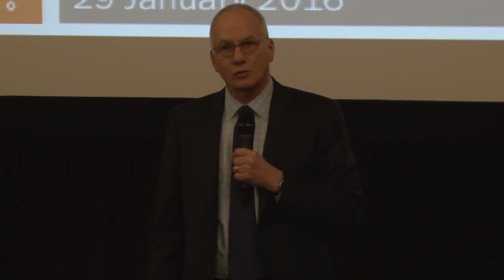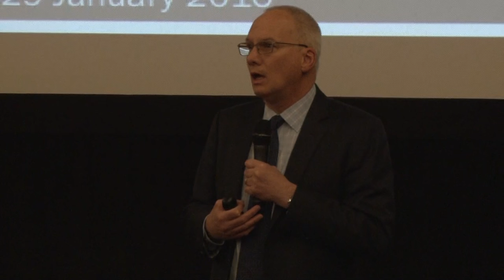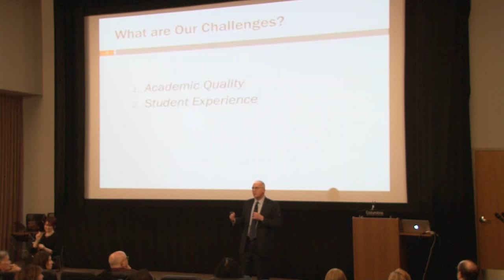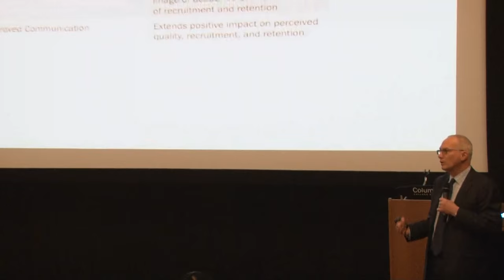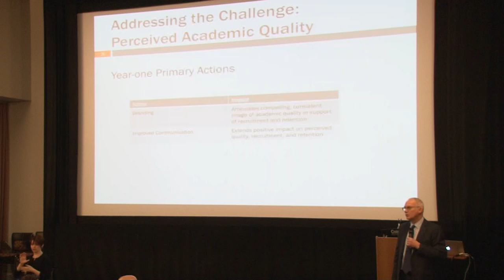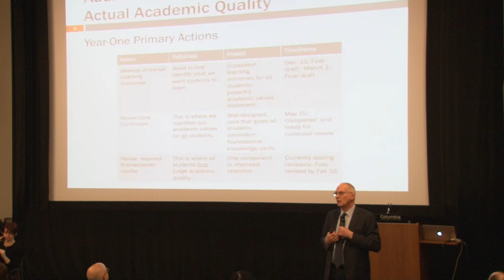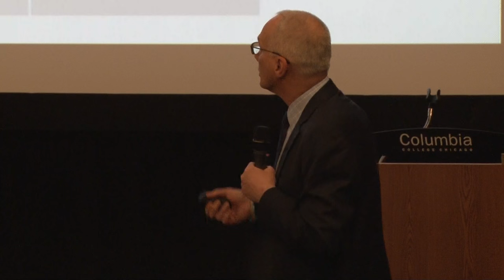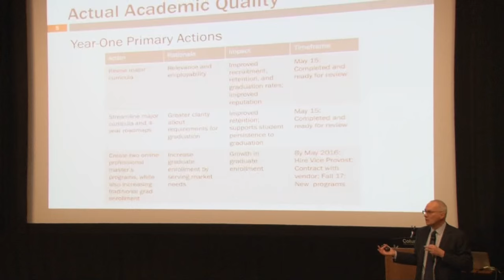Columbia College Chicago: Town Hall Discussion with Dr. Kim - 01.29.2016